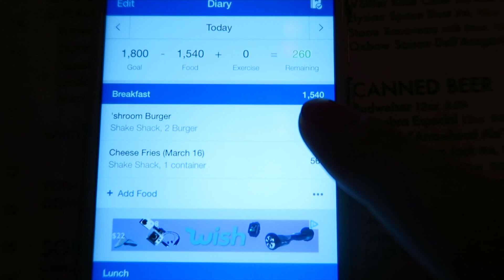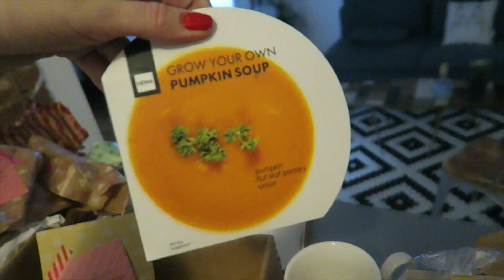Ik ben jarig! ☀︎ Dit gebeurt er als je vlogt in New York #15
WONEN IN NEW YORK VLOG #15 met mijn verjaardag in NYC, afscheid Claire, mijn haar roze (?) verven en meer!

Nieuw uploadschema:
Iedere maandag/dinsdag een ditgebeurterals experiment
Iedere donderdag een weekvlog (gefilmd van woensdag t/m dinsdag)

Heb je suggesties of ideeën voor experimenten die ik kan uitvoeren? Laat een reactie achter onder een video of reageer via Instagram: @marijenyc.

DIT GEBEURT ER ALS filmpjes zijn videoverslagen van experimenten die ik zelf heb uitgevoerd. Ik ben nieuwsgierig aangelegd,, doe graag onderzoek en kijk vervolgens hoe ik de dingen zelf ervaar. Dit kan uiteenlopen van een dag op M&M's leven tot de 30-day squat challenge testen tot een week lang op blote voeten lopen. Vaak serieus bedoeld, vaak ook niet. Je mag mijn mening voor waarheid aannemen, maar ik zou het niet doen als ik jou was ;-). Ik hoop wél dat je het leuk vind om te kijken.